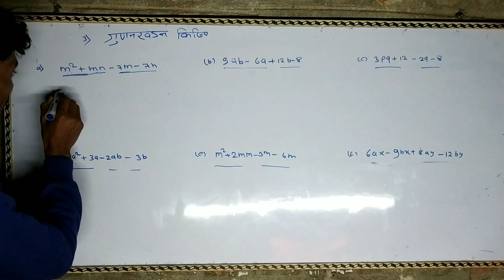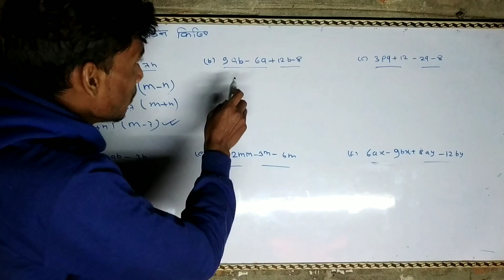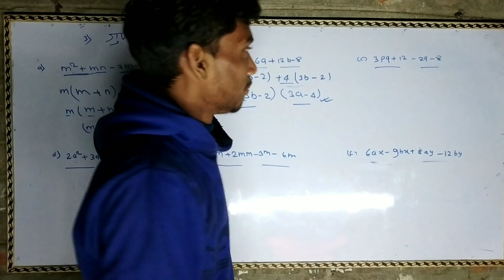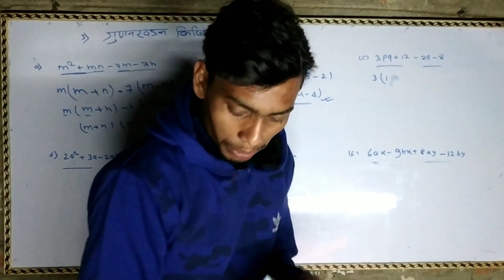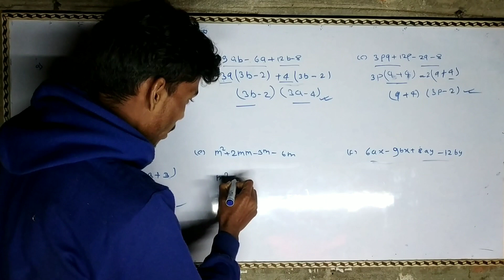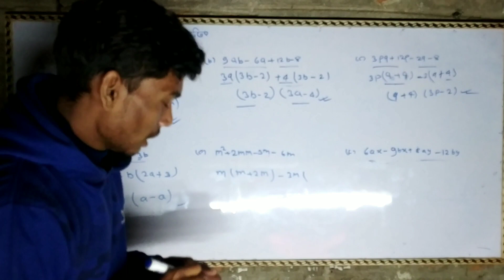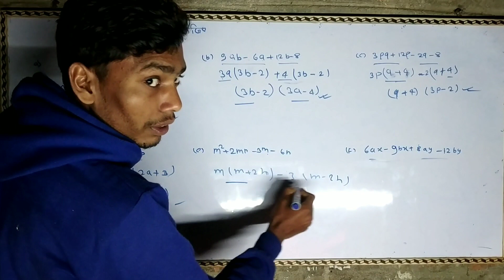sugam ginit math गुणनखंडन किजिए math